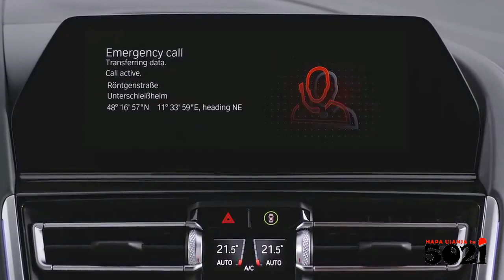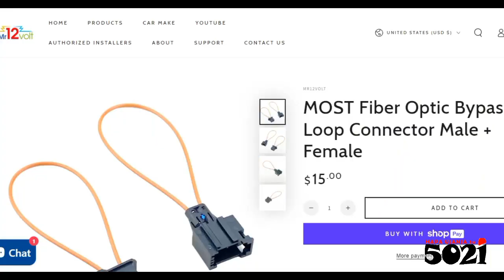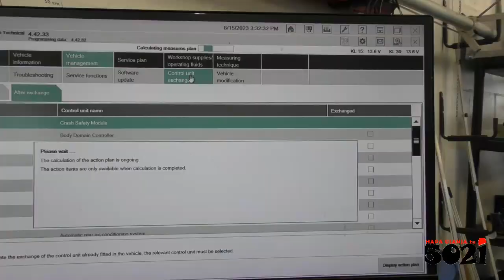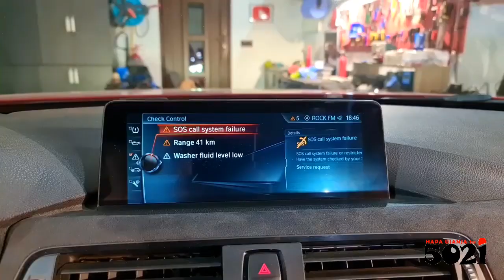DiY Set-off SOS Emergency Call Systems' Faults Mwenyewe🤷‍♀️